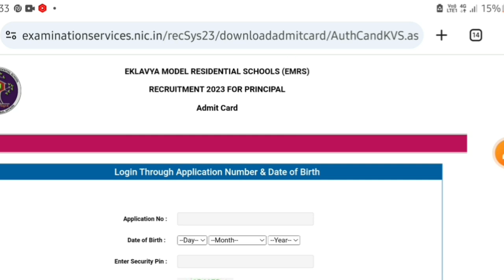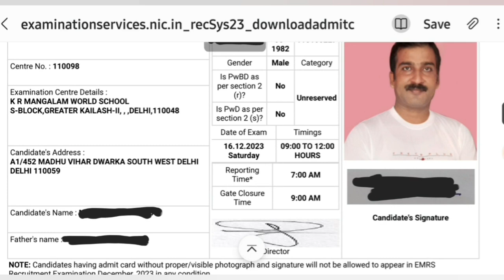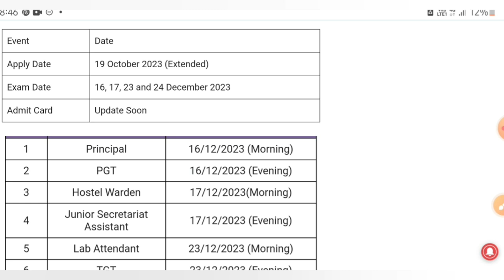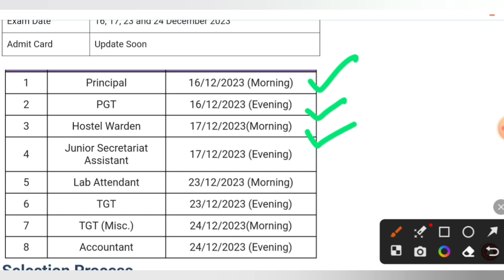EMRS Teaching & Non-Teaching Posts Official ADMIT CARD OUT!! || 14 Dec 2023 Latest update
emrs
emrs pgt admit card
emrs tgt admit card
emrs prt admit card
emrs exam date
emrs official Latest updates
emrs principal admit card
emrs pgt admit card 2023
emrs tgt admit card 2023
emrs jsa admit card 2023
emrs Accountant admit card 2023